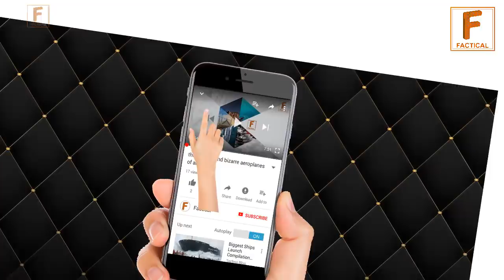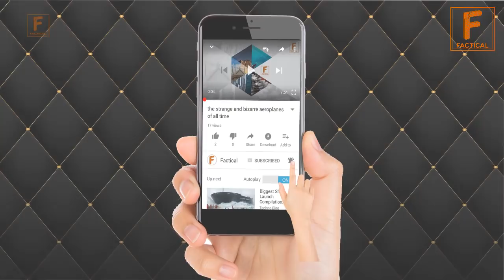Favorite Dishes of Eid ul Fitr in the Whole World | Eid Mubarak | Urdu Documentary | Factical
Eid is a special event in the whole world during which Different sorts of Dishes and cuisines are cooked. These Dishes are different in Different parts of the world. In this Urdu Documentary factical will tell you about Favorite Dishes of Eid ul Fitr in the Whole World. Eid Mubarak to all of the factical family.

# Favorite Dishes of Eid ul Fitr in the Whole World
# Eid Mubarak
# Urdu Documentary